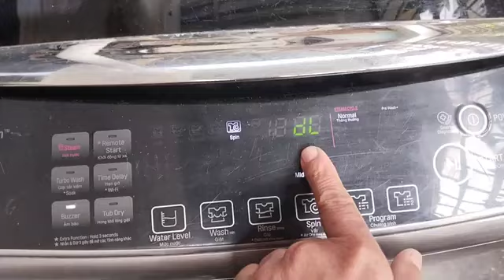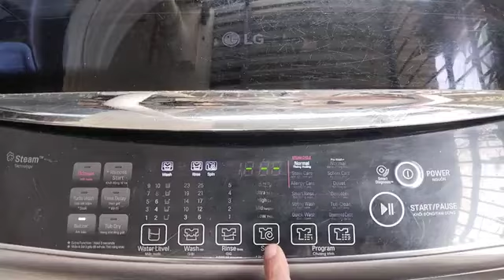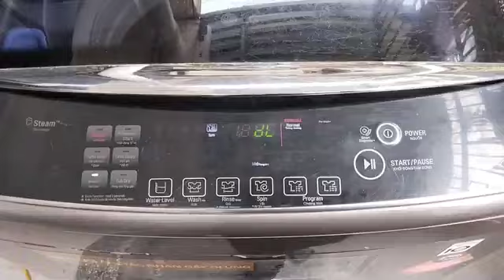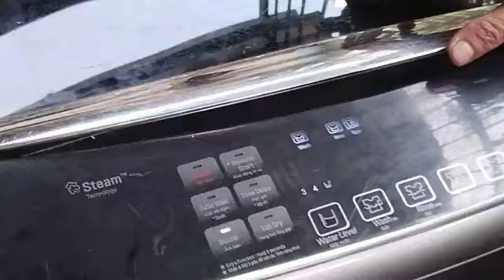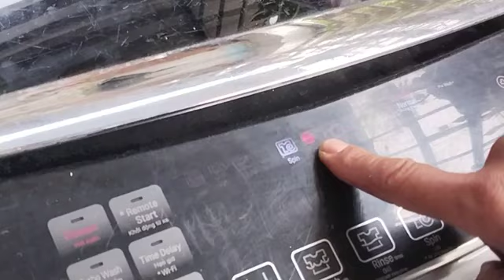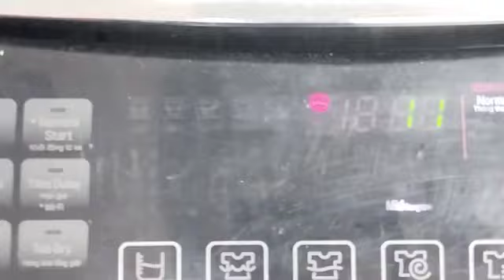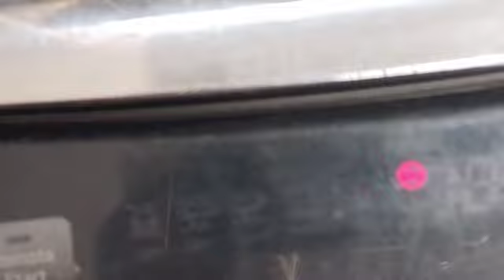Sửa máy giặt LgInverter lỗi dL không vắt.Repair LgInverter washing machine error dL not spinning